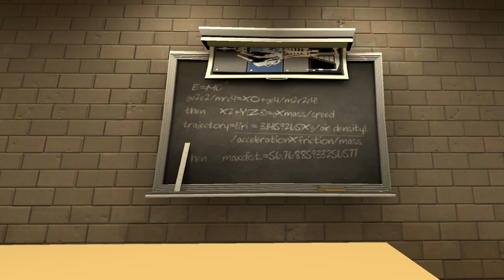We Got Locked In Baldi's Schoolhouse in GMOD VR! - Garry's Mod Multiplayer Virtual Reality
We Got Locked In Baldi's Schoolhouse in GMOD VR! - Garry's Mod Multiplayer Virtual Reality. Will we be able to survive in this Garry's mod Game?